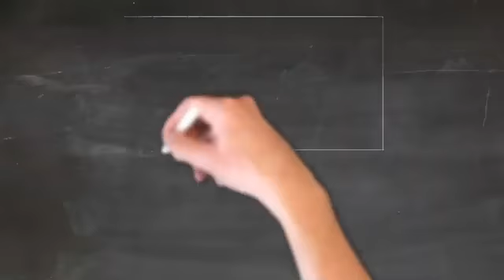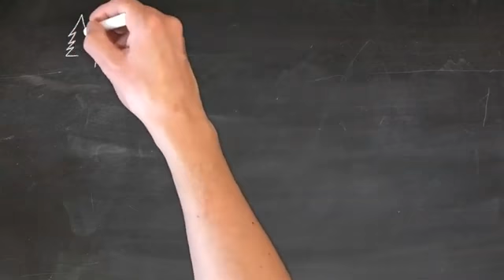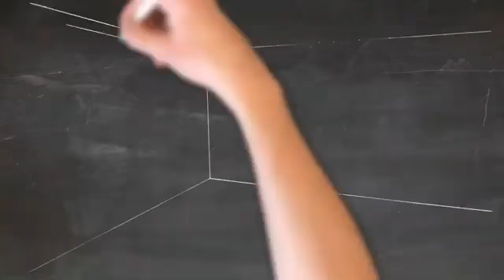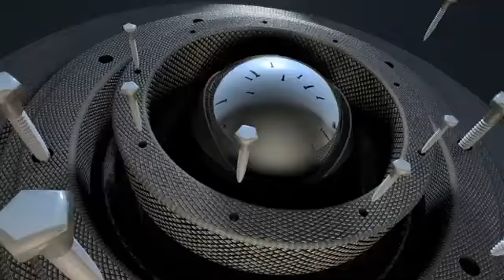No Copyright Video Stock || Amazing Collection of Nature || Free Nature Videos || Longet Studio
60:00 Minutes ~ Relaxing Purple Moving Stars~ Longest (!!!) FREE HD Motion Background AA VFX

Beautiful Nature Around The World
NATURE short video 4K STUDIO presents
YouTube Intro without text - Youtube intro no text no copyright - YouTube intro without copyright

youtube intro no text no copyright
new intro no text no copyright
free intro no text no copyright
3d intro no text no copyright
Best intro no text no copyright
new intro without text 2020
intro youtube intro
intro youtube
intro for youtube videos in android
youtube intro template intro tutorial
intro maker how to make an intro
intro how to make an intro for youtube videos
intro template how to make an intro for youtube
best intro on youtube youtube intro
best intro best intro songs best intro music
intro video for youtube channel
best intros youtube best intro for youtube
how to make a youtube intro free intro best intro for gaming youtube
make an intro youtube intro tutorial best templates on youtube
intro without text intro no text intro template no text
Youtube intro no text no copyright free to use youtube 3d intro without text new intro no text no copyright free 3d intro no text no copyright youtube video 3D intro template
intro templates no text intro no text no copyright no text intro intro no text 2d
intro no text download intro template no text 3d
top 5 intro templates no text 2020 intro without text no copyright
intro template
biteable youtube intro
youtube intro maker free online
template video
filmora intro
youtube template
video templates free online
tube arsenal
rendrfx
free youtube intro templates
intro stuff
free youtube intro maker no watermark
dark smoke intro
free intro templates after effects
anime intro for youtube
buy youtube intro
kgf intro maker
rendrfx free intro maker
logo animation without watermark
intro maker for chromebook
how to make a intro for youtube channel
pubg gaming intro maker
fortnite intro maker
movie intro templates
exploding text generator
cubing intro maker
canva intro
cooking intro
free intro maker without watermark
panzoid intro maker
lightmv
biteable youtube intro
template video
filmora intro
youtube template
fake youtube video maker
good youtube intros to say
how to make a youtube intro with imovie
how to make a youtube intro on iphone
gun intro maker
cool intro maker
flixpress in hindi
intro maker software
flixpress alternative
online video logo
introchamp
tube arsenal
rendrfx
intro stuff
dark smoke intro
buy youtube intro
kgf intro maker
fortnite intro maker
movie intro templates
exploding text generator
cubing intro maker
canva intro
cooking intro
panzoid intro maker
lightmv
biteable youtube intro
template video
filmora intro
youtube template
gun intro maker
cool intro maker
flixpress in hindi
intro maker software
flixpress alternative
online video logo
introchamp
tube arsenal
rendrfx